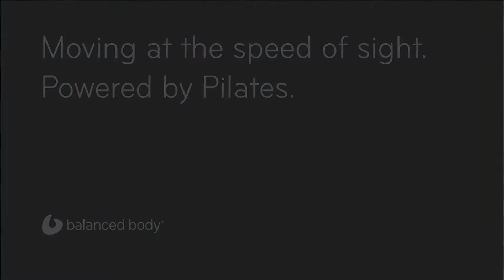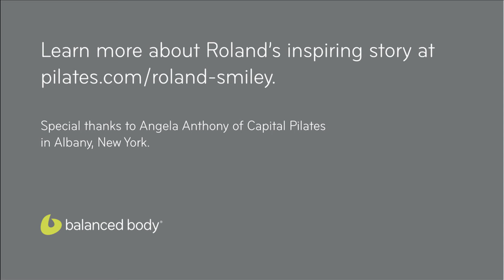Blindness to Adaptive Movement: Overcoming Disability with Confidence | Real People, Real Stories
Roland Smiley overcomes his visual impairment with Pilates!

For many of us, Pilates is more than exercise – it is a way of life. And it keeps us doing all the things we want to do every day. Over the past 45 years, we’ve heard from many of you on how Pilates and movement have improved your lives. Listen to some of these inspiring stories below!